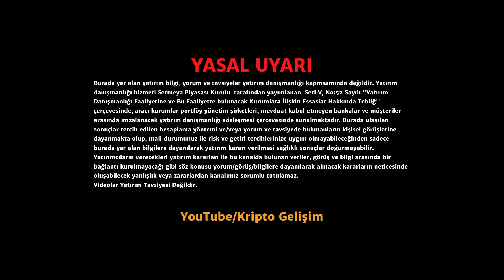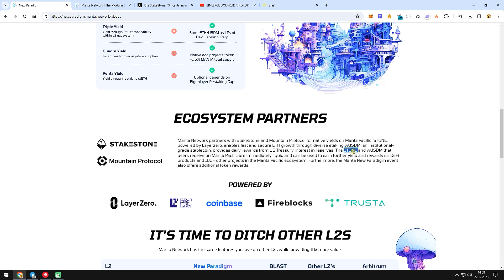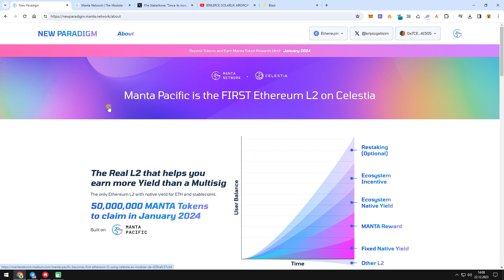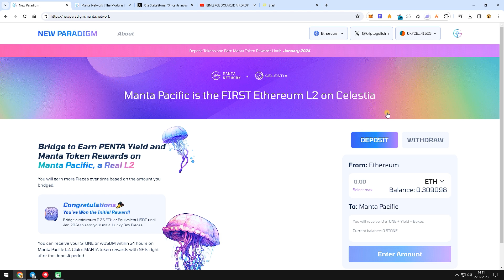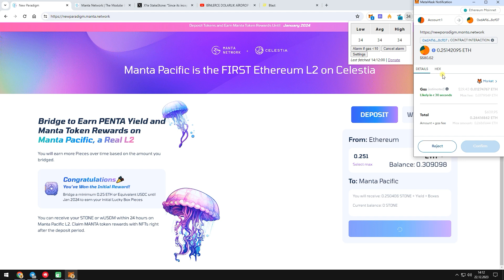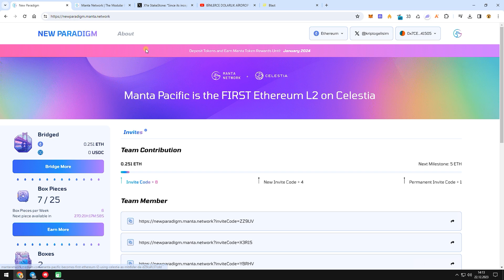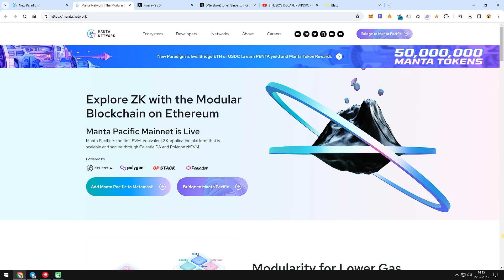GARANTİ AİRDROP ALIYORUZ - MANTA NETWORK $MANTA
TG: @ALPERcrypto

Manta Airdrop
Manta Network
Airdrop
New Paradigm